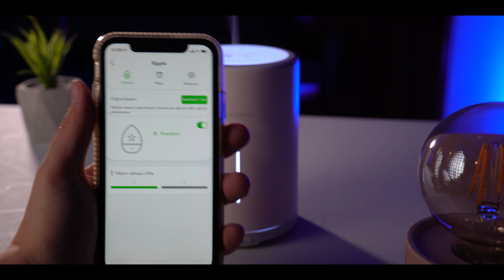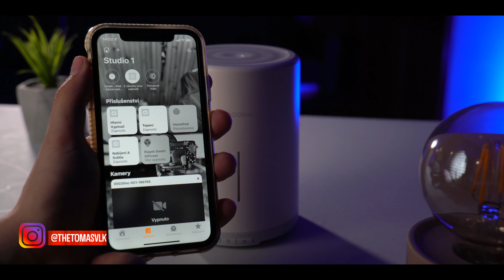VOCOLinc Ripple, Aroma Difuzér pro chytrou domácnost.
🙏🙏Díky za podporu kanálu nákupem přes partnerské odkazy🙏🙏

00:00 - Úvod
00:54 - Vzhled, obsah balení, zpracování, funkce
02:15 - První spuštění, ovládání
03:17 - Mobilní aplikace, párování, síťové požadavky
06:15 - Shrnutí a vlastní pohled, spolehlivost
07:34 - Cena a závěr